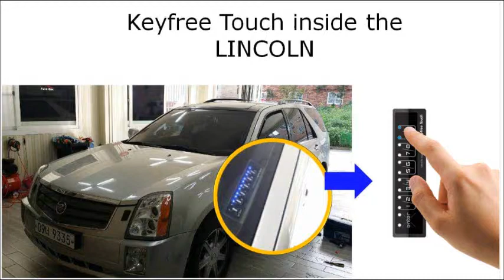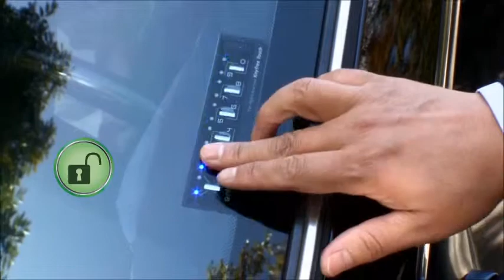포드링컨에 장착된 키프리터치, 수입차경보기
아직도 차 키, 리모컨, 스마트키 갖고 다니세요? 이제는 키프리로 간편하게 활동하세요!!

1. 내 집처럼 간편하고 안심할 수 있는 기능

2. 아무도 모방할 수 없는 기능, 당신의 비밀번호가 열쇠가 되다.

3. 코트라, U-tube를 통해 해외에 알려진 자동차 도어락 KeyFree Touch

4. KeyFree Touch는 다양한 용도로 활용합니다.
1) 캠핑, 조깅, 마라톤, 낚시, 수영 등 야외활동 시
2) 한 대의 차량을 여럿이 이용할 때
3) 차 키, 리모컨, 스마트키 분실 우려 시
4) 노약자, 어린아이, 애완견을 두고 잠시 자리 비울 때  시동 켠 상태로 문을 잠글 수 있어 에어컨, 히터작동으로 쾌적합니다
5) 엔진락 기능으로 완벽한 차량도난방지 기능 (옵션사양)

5. KBS, SBS, 매일경제TV, 한국경제TV, 아리랑 TV에 소개된 벤처기술

 6. U-tube 소개

2) 야외활동 시 차키 분실, 리모컨분실, 스마트키 분실 걱정 없어요 (야외 활동키)